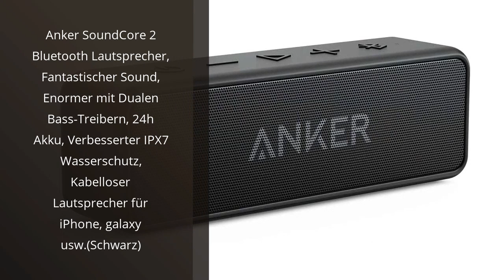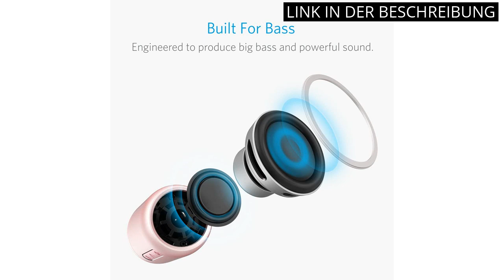【BLUETOOTH LAUTSPRECHER MIT USB STICK ANSCHLUSS】Die Top 5 Bluetooth-Lautsprecher mit USB-Anschluss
✋  Hier sind die top 5 bluetooth-lautsprecher mit usb-anschluss auf dem Markt.

🔽🔽🔽 KAUFEN-LINKS BLUETOOTH LAUTSPRECHER MIT USB STICK ANSCHLUSS 🔽🔽🔽

1) Anker SoundCore 2 Bluetooth Lautsprecher, Fantastischer Sound, Enormer mit Dualen Bass-Treibern, 24h Akku, Verbesserter IPX7 Wasserschutz, Kabelloser Lautsprecher für iPhone, galaxy usw.(Schwarz)

2) JBL GO 3 kleine Bluetooth Box in Schwarz – Wasserfester, tragbarer Lautsprecher für unterwegs – Bis zu 5h Wiedergabezeit mit nur einer Akkuladung. (1er Pack)

3) Ortizan Bluetooth Lautsprecher mit Licht, Musikbox Tragbarer Bluetooth Box mit IPX7 wasserdicht, Dualen Bass-Treibern, 30h Akku, Freisprechfunktion für Phone, Draußen

4) ?Anker Soundcore mini Bluetooth , Kompakter Lautsprecher mit 15 Stunden Spielzeit, Fantastischer Sound, 20 Meter Reichweite, FM Radio und intensiver Bass(Rosa)

5) HEYSONG Bluetooth Lautsprecher mit Licht, Musikbox Tragbarer Bluetooth Box mit IPX7 wasserdicht, 360° Stereo Sound, Satter Bass, 40h Akku, Kabelloser Lautsprecher mit TF für Zuhause, Draußen, Garten

* Zeitindikatoren (Timestamps) *

00:00 - Intro
00:05 - 1) Anker SoundCore 2 Bluetooth Lautsprecher, Fantastischer...
00:45 - 2) JBL GO 3 kleine Bluetooth Box in Schwarz...
01:22 - 3) Ortizan Bluetooth Lautsprecher mit Licht, Musikbox Tragbarer...
02:00 - 4) ?Anker Soundcore mini Bluetooth , Kompakter Lautsprecher mit...
02:29 - 5) HEYSONG Bluetooth Lautsprecher mit Licht, Musikbox Tragbarer...
03:06 - Outro